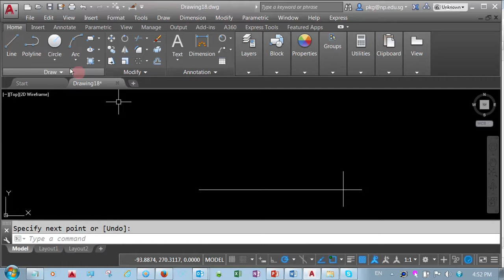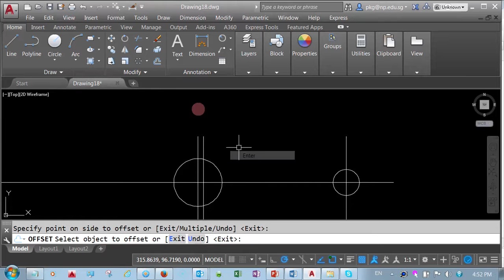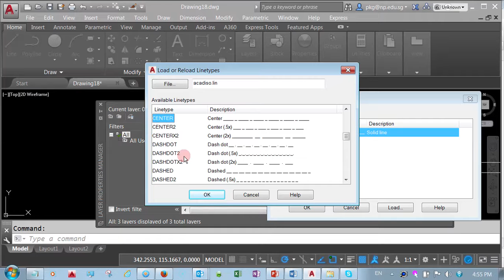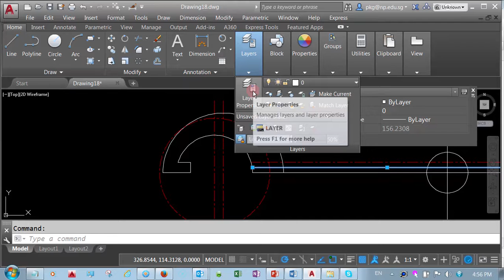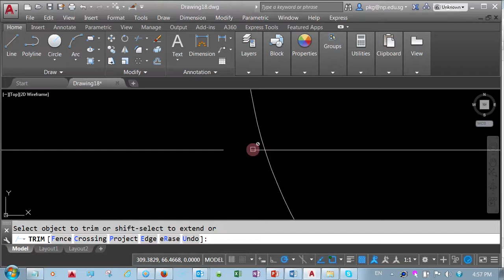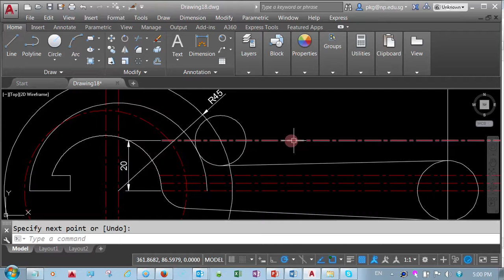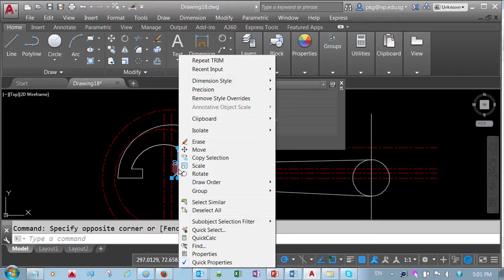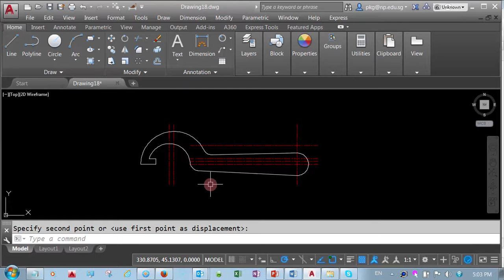01234567 Extra Suppl CAD Q8